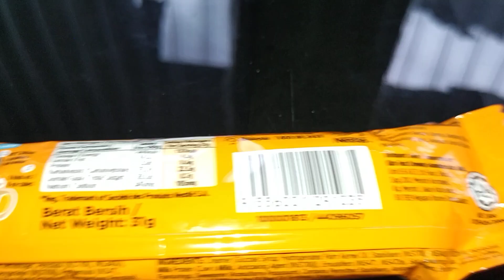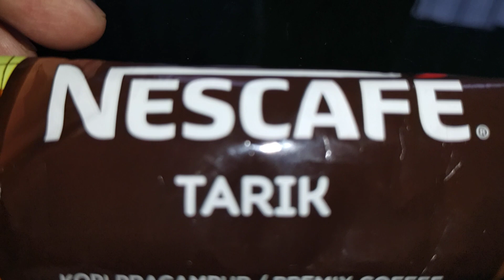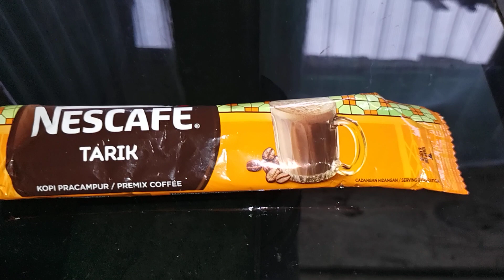Review Produk #2032 : Nescafe Tarik